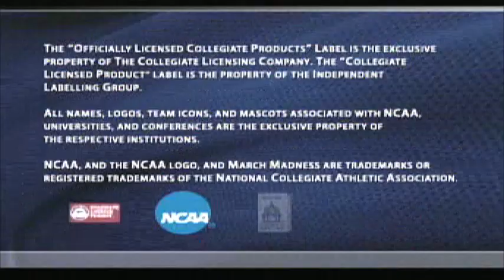NCAA March Madness 2005 - Louisville Cardinals vs Mississippi State Bulldogs